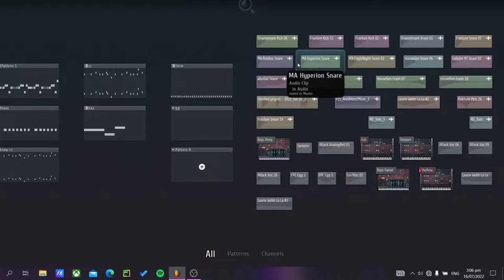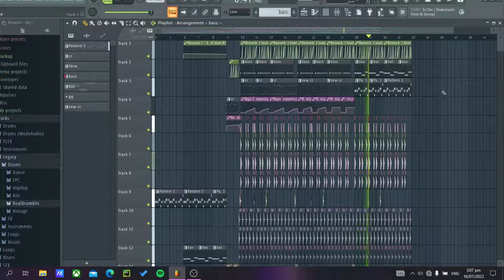Phonk style drum and bass(stock plugins)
I did not save the project but i have exported mp3 file

chillhouseflstudiotrapmusictrapbassbassboostfuturebassphonkmusicflstudioflstudiophonkhardphonkhousemusicbasshousehybridtrapstockpluginsflstudioflstudiotrapcolorbassflstudiocolorhousedjsnakealanwalkerdiploskrillexremixncsmusicphonkhousetropicalhousetiktokphonkdeephouseBrazilianhouseelectronichouseelectrodancedrumandbasselectroswingphonkdrumandbassphonkrapedmEDMbigroommusicdropsonlydjmusic
flstudiodrumandbasshowtodrumandbassflstudioflstudiotipstricksflstudiobeatshowtomakebeatsinflstudio